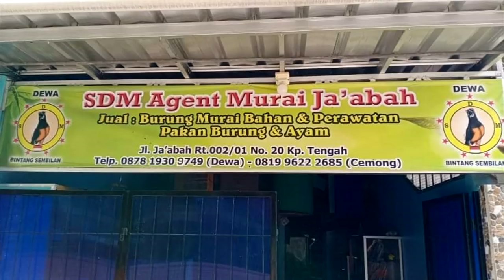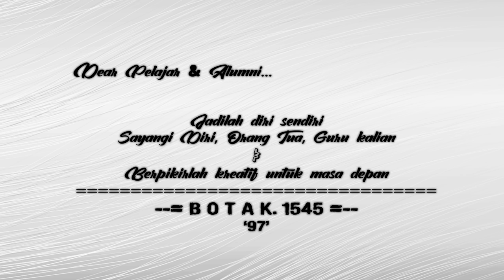TRAGEDI HEK VS BOEDOET CUS 40 ‼️ BOTAK 615.1545 [🎬 - 2]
Nama :  Dewa Made / BOTAK
SMT Penerbangan PGRI Jakarta / Kapal 615
Basis : 1545
Jurusan : Listrik Avionika Pesawat Terbang
Periode Sekolah : 97

                          Jadwal Tayang
           Senin & Kamis  |  Jam : 19.00 Wib